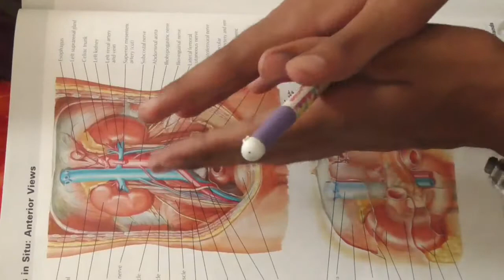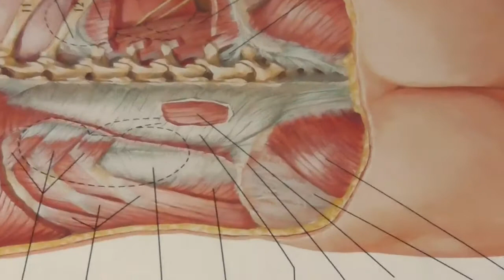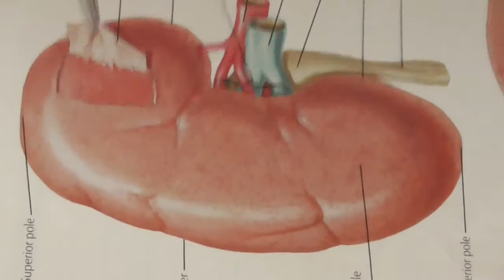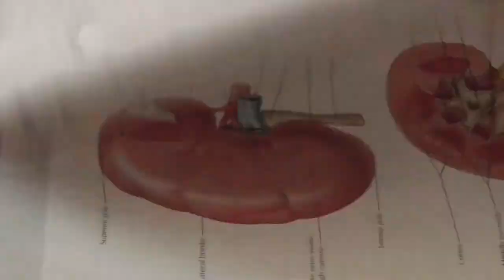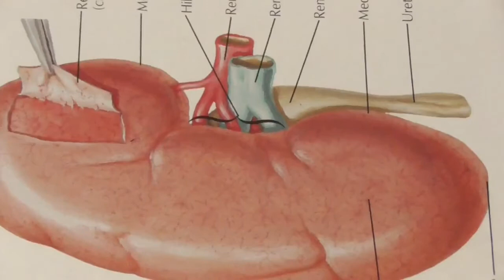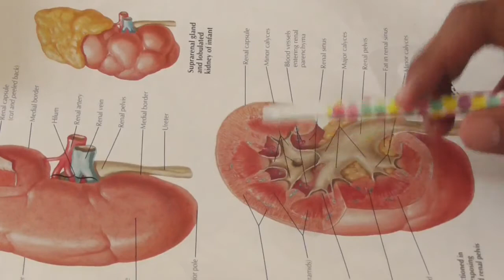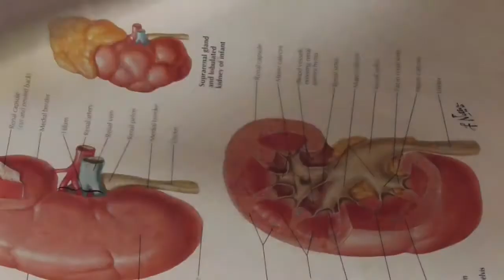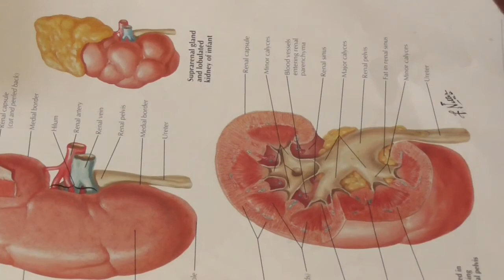ssc biology chapter 8,1